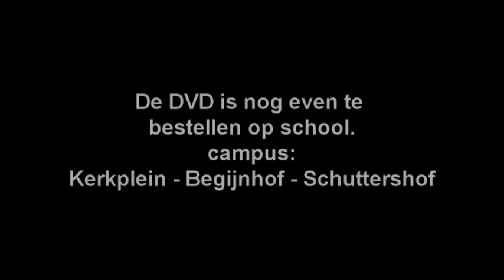Sjabi Puurs - Sjabito 2012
sjabito 2012